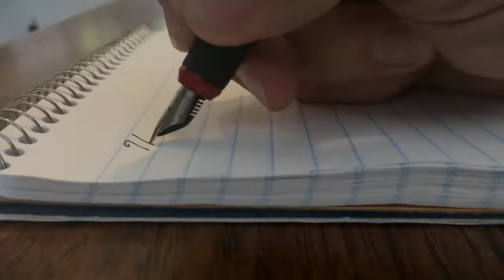All I Want For Christmas (cover)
Produced by 3ngage Entertainment
Vocals by Sai Priya

Just in time for Christmas 2020 🎄🎅🏼